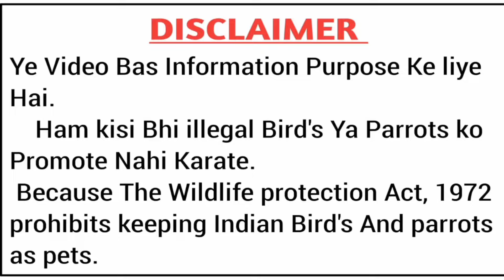तोता को क्या नहीं खिलाना चाहिये ? Unhealthy Food for Parrot// in Hindi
तोता क्यों मर जाता है
तोते को मरने से कैसे बचाये
तोता को क्या नहीं खिलाये
तोता को क्या खिलाये
तोते गर्मी में क्यों मर जाते है
तोते को गर्मी में मरने से कैसे बचाये
तोते का गर्मी में कैसे ध्यान रखे
तोते को गर्मी क्या खिलाये
तोते को गर्मी के मौसम क्या खिलाये
तोते की अचानक से मौत क्यू हो जाती है
तोते अचानक से क्यू  मर जाते है
तोते को गर्मियों में क्या खिलाये
तोते को कैसे पकड़ते है
तोते को कैसे पकड़े
तोते को पकड़ने का तरीका
तोते को बोलना सिखाये
तोते को बोलना कैसे सिखाये
तोते को बोलना कब और कैसे सिखाये
बोलने वाला तोता
बोलने वाला मिठू
तोता को क्या नहीं खिलाना चाहिये
क्या खाने से तोता मर जाता है
तोता को क्या खिलान चाहिये
क्या खाने से बीमार हो जाता है
कौन खाना खाने से तोता मर जाता है
कौन सा खाना खाने से तोता बीमार हो जाता है
tote kyu mar jate hai
tote ko marne se bachaye
tote ko garmi me marne se kaise bachaye
tote ko garmiyon me marne se kaise bachaye
bolne wala tota
bolne wala mithhu
tote ko kya khilaye
tote ko kab aur kaise khilaye
tote ko kab aur kya khilaye
tote ko kab aur kaise bolna sikhaye
tote ko bolna sikhaye
garmi me tote kyu mar jate hai
tote ko hath par kaise baithaye
tote ke pankh ko kaise kate
parrot feather trimming
talking parrot
train your parrot to talk
why parrot dead in summer season
tote ko marne se kaise bachaye
tota ko kya nhi khilaye
tota ko kya khilaye
tota ko kya khilana chahiye
tota kya khata hai
Why does a parrot die suddenly
Why Parrot Die In Summer Season & How To Take Care of Parrot in Summer Season